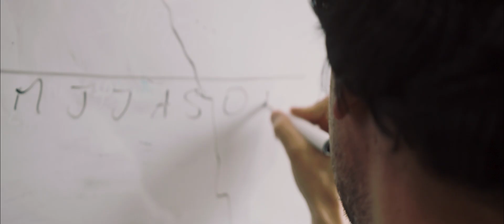Avoid Chaos with Van Belle RocketLiners®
Don't let Chaos ruin your season. Transplant a late-season delivery of RocketLiners® or JetPacks™ from Van Belle Youngplants and rescue your sales for next spring!